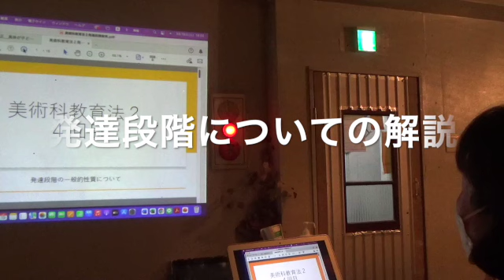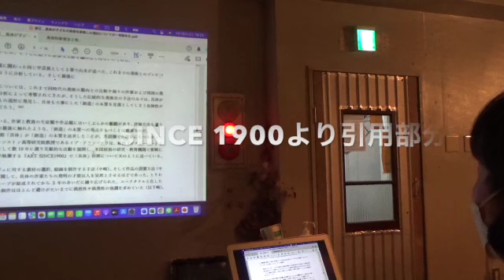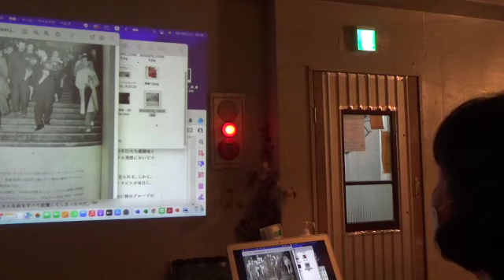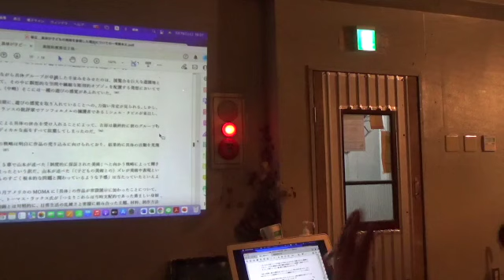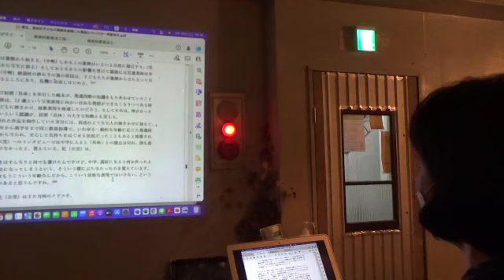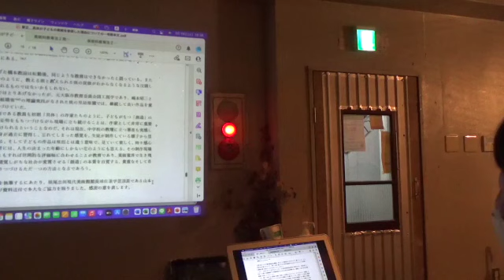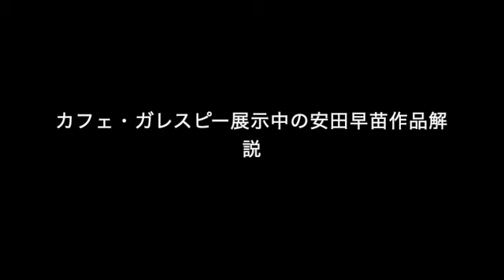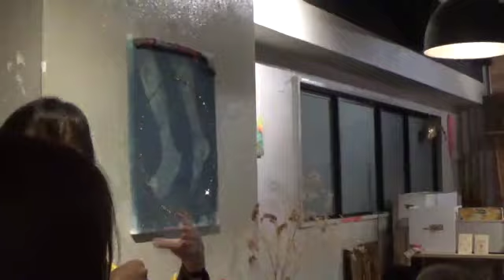Bloom Studio vol.11 2022/3/19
アーティスト安田早苗がお届けするBloom Studio 11回目。
今回はZOOMではなく対面形式です。
安田の作品展「身体と草　魔術」2022/3/12-4/16開催中のカフェ・ガレスピー

で和光大学表現学部紀要22号（リンク先からダウンロード可）
掲載の安田執筆論文
「具体」が子どもの美術を参照した理由についての一考察

の解説と展示作品解説、参加者のフリートーク全2時間のイベント記録を行い約２０分にまとめました。